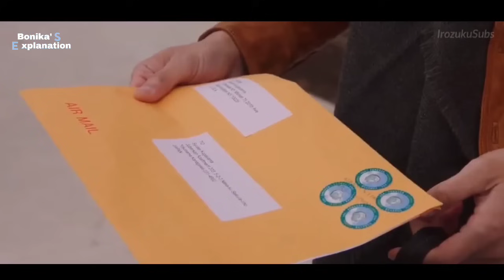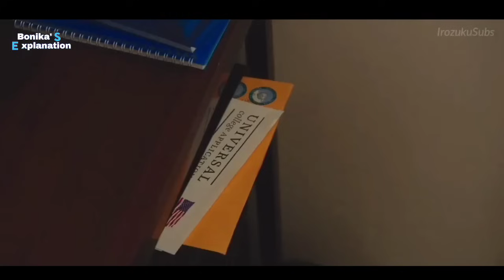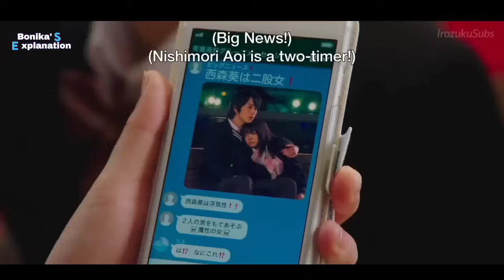মজাদার লাভ স্টোরি 😂❤️ | Two Loves Under One Roof Bangla Explanation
মেয়েটা যখন ওর দুই বয়ফ্রেন্ডের সাথে একই বাড়িতে থাকে 😂 Two Loves Under One Roof Bangla Explanation

©️ Image And Footage Source Belongs To Real Owner ( I used them only for Explanation) 🟢

Edit by me - (Bonika)
Voice Over by me - (Bonika)